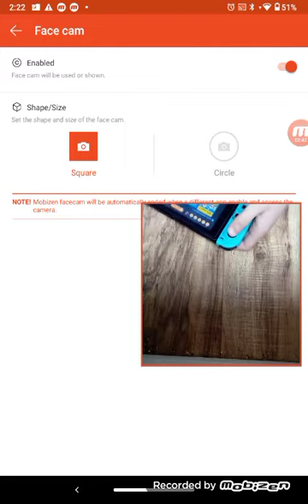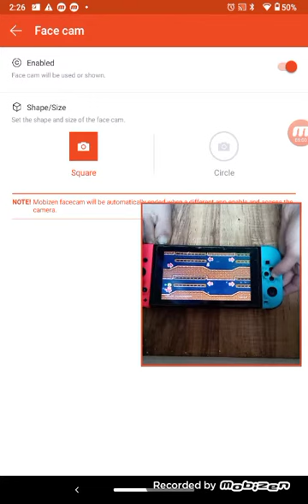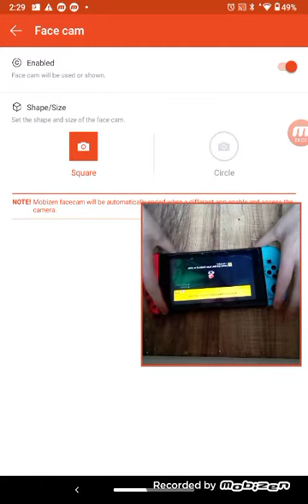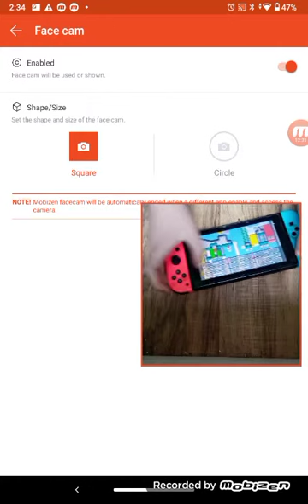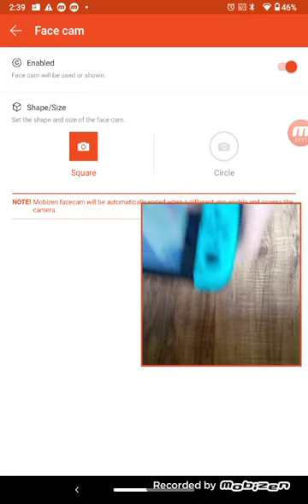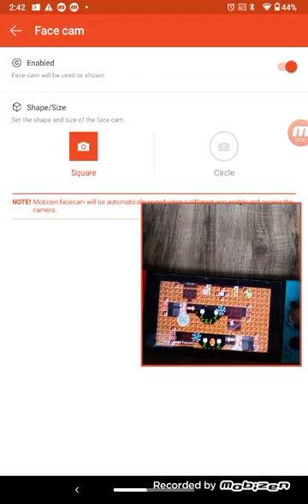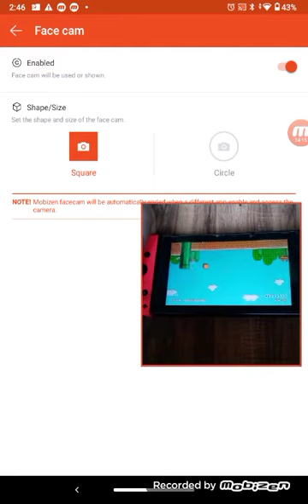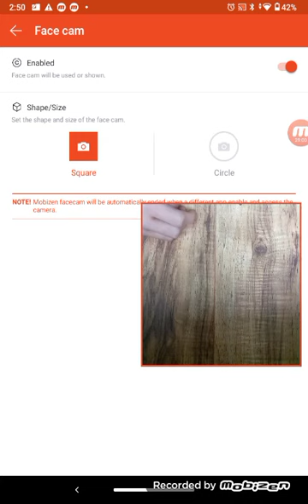Owen Plays S1E9: Super Mario Maker 2 (sorry if it's upside down) (read desc. to learn more)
Youtube isn't letting me do it because it's being an a-hole.